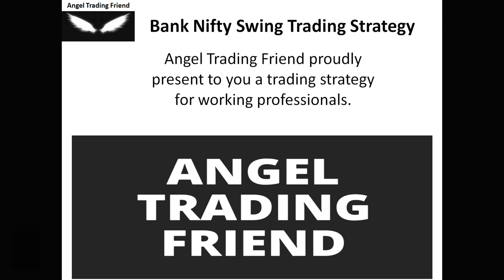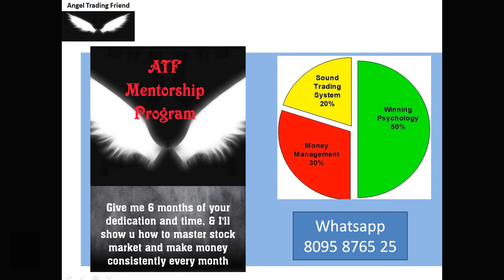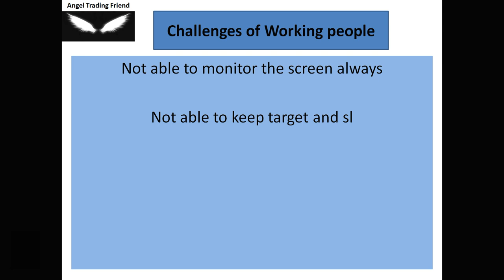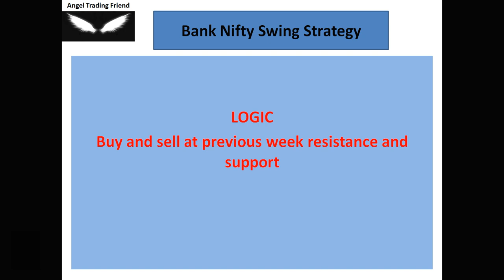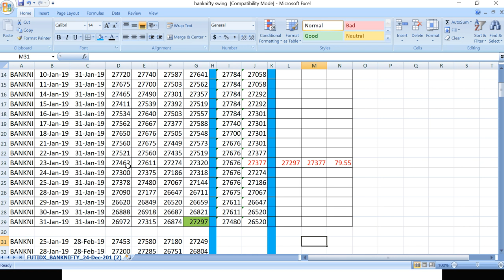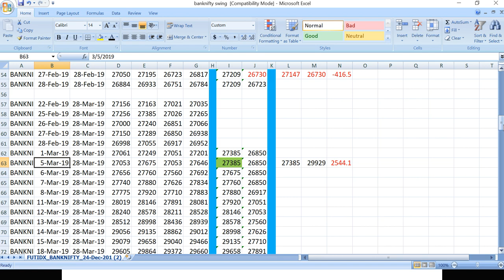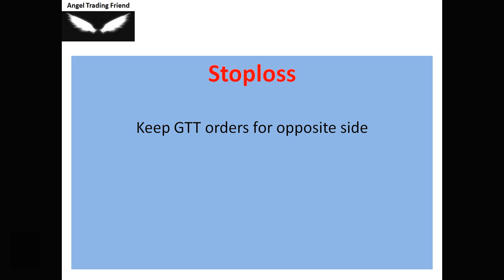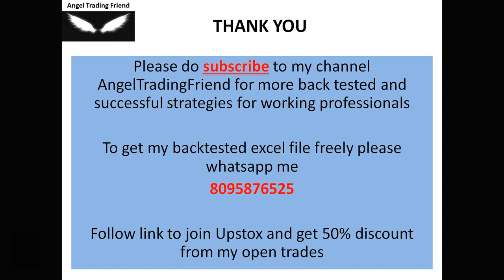Banknifty Swing trading Strategy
In this video you will learn a swing trading strategy using banknifty
its best suited for working people

Join ATF to learn how to make money online, more about Intraday trading,online trading,forex trading,investing,options trading and also for opening trading account online

ATF is an Official  Partner of ZERODHA  & UPSTOX. if you join Zerodha or UPSTOX from ATF by using the below link. (Whatsapp if you have doubts)

For additional services like Training , strategy videos, Nse Equity calls, Commodity calls and other services.